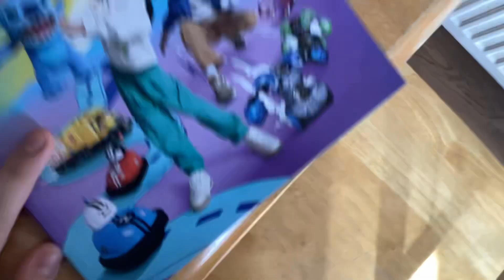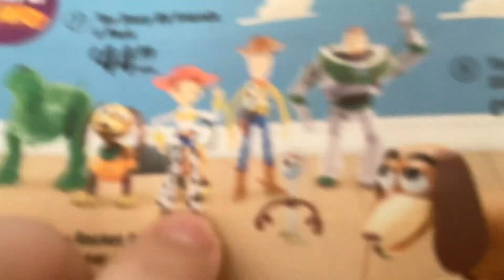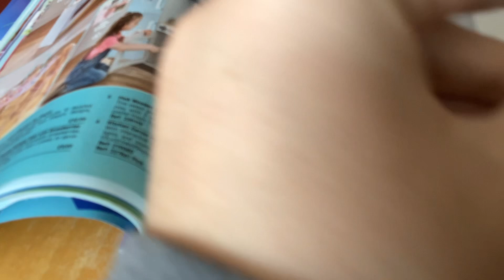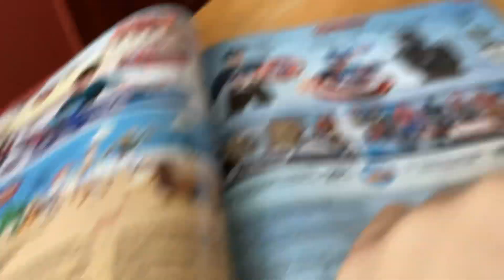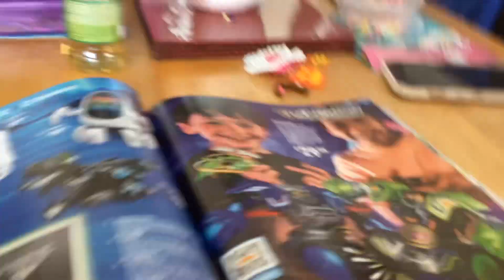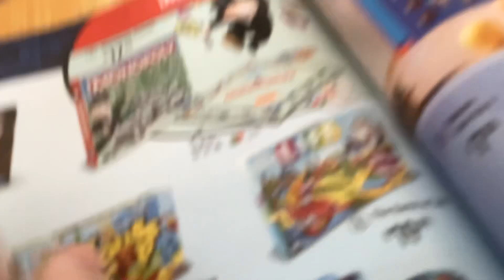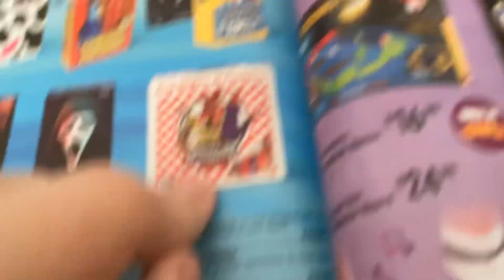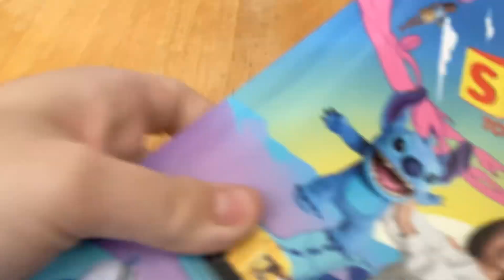Smiths toys superstores book